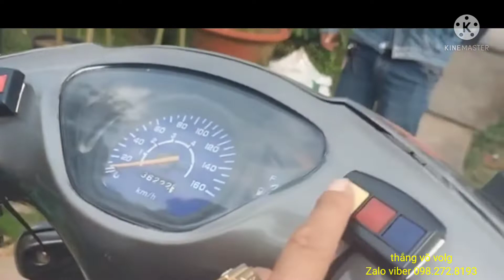người nông dân đeo vàng nhiều nhất miền Tây và cai kê't xem là 😀😀